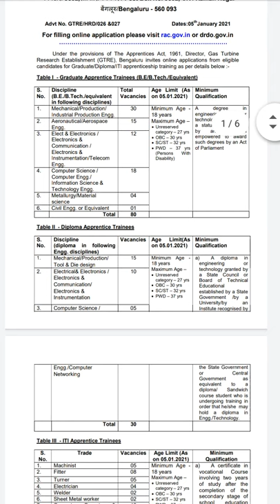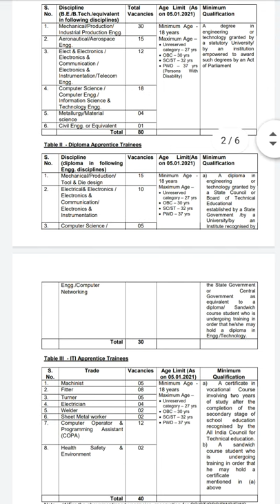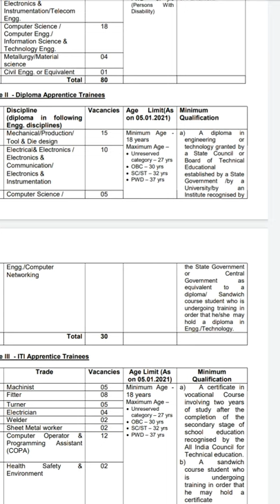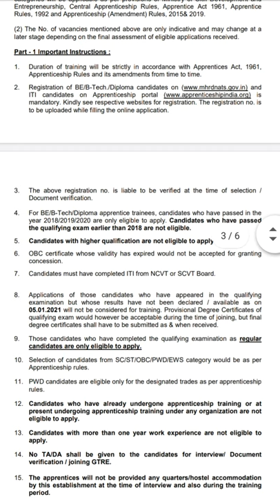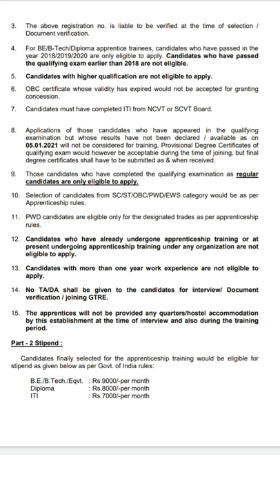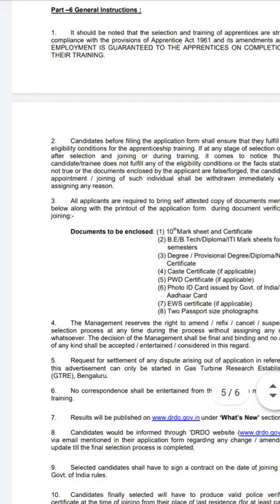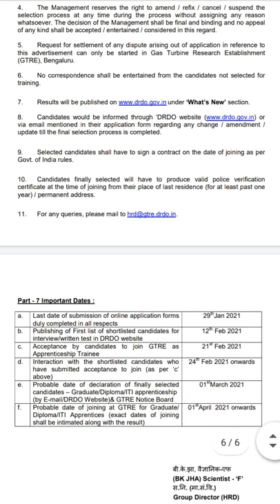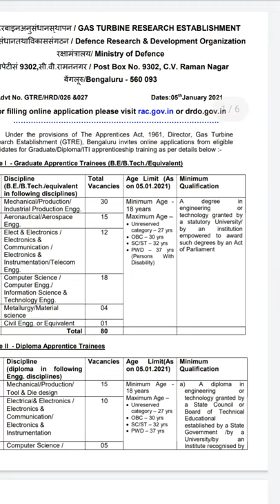GAS TURBINE RESEARCH ESTABLISHMENT DRDO APPRENTICE 2021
Gas Turbine Research Establishment
Defense Research and Development Organization

Graduate Apprentice Traniess B. E. /B. TECH.
Diploma Apprentice Traniess
ITI Diploma Apprentice Traniess
Age Limit
Vacancies
Minimum Qualifications
Stipend
Documents Required
Selection Process
Important Dates